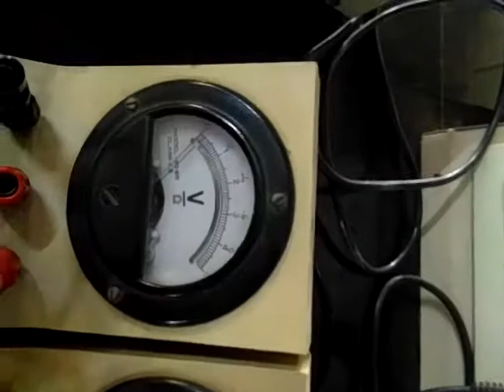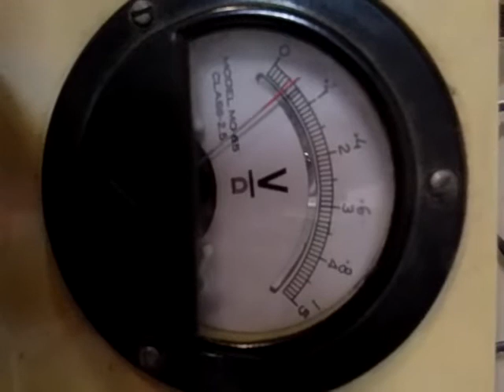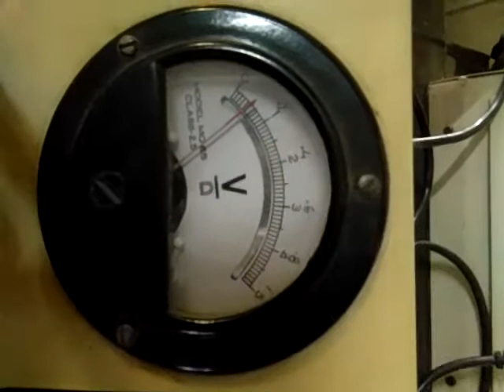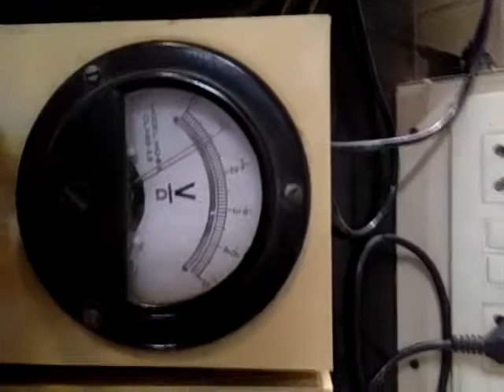demo on ohms law by Harish Shetty Sir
what is ohms law,how to find unknown resistance,use of ohms law,